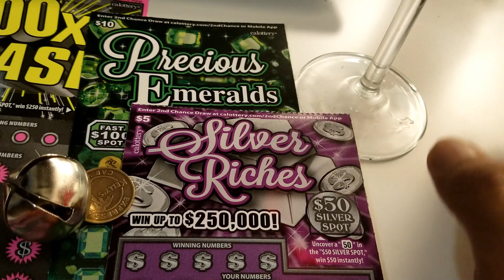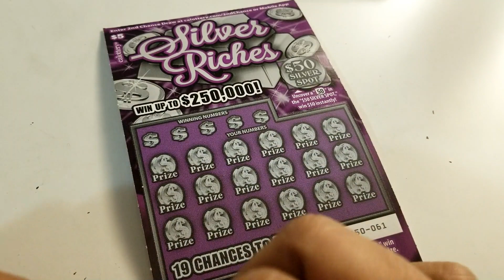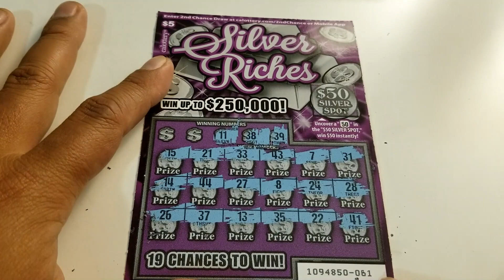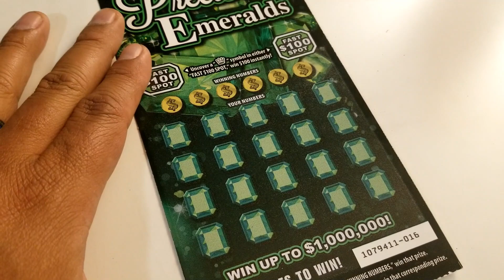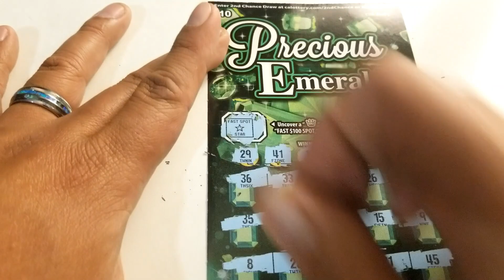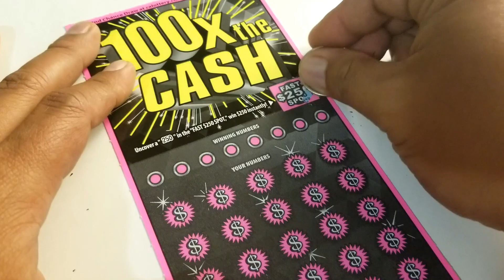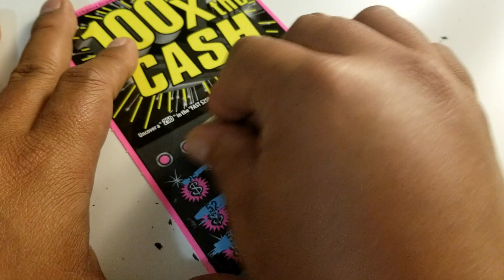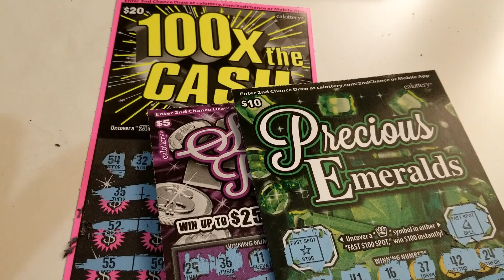CA Lottery Scratchers - May Mash Up | 100X The Cash | Precious Emeralds | Silver Riches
It's Wine Wednesday y'all.  It's time to Sip and Scratch, how much did we Win this Wendesday?  May Mash Up Continues as we move forth on our near daily California Lottery Scratcher Videos!  Hope you Enjoy!